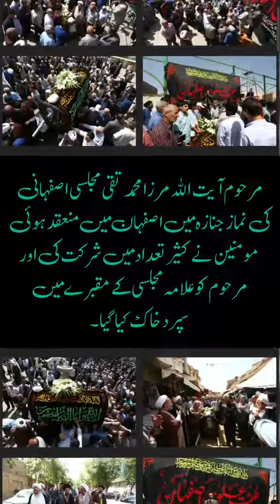حوزہ نیوز ایجنسی کی خبریں ایک نظر میں (29-05-2023)